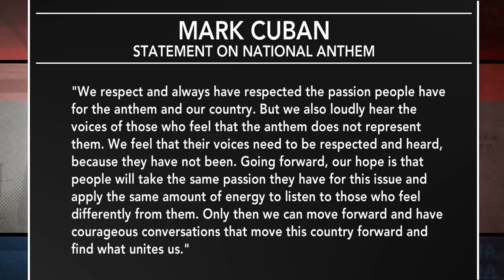Victor Cruz, Kyle Korver and Cari Champion Discuss The National Anthem | The Arena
Victor Cruz, Kyle Korver and Cari Champion discuss the National Anthem on The Arena.